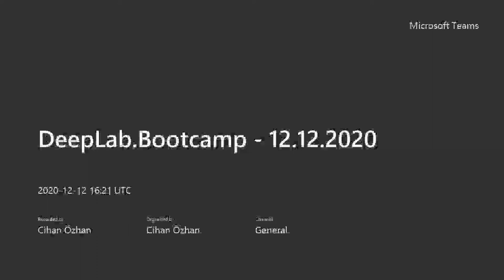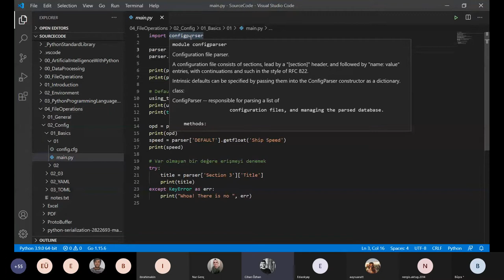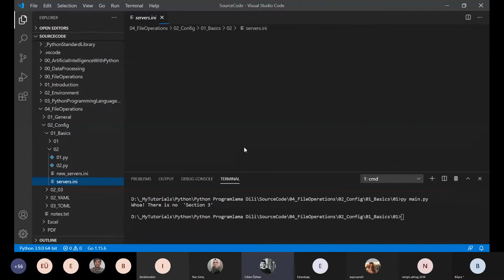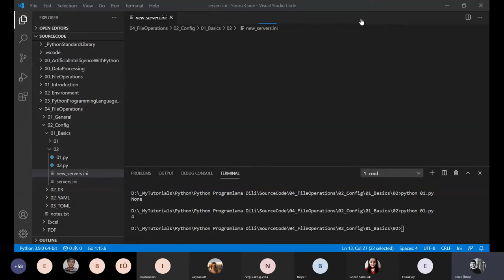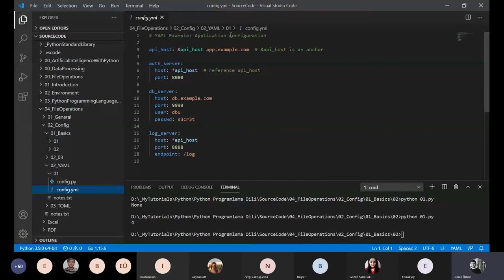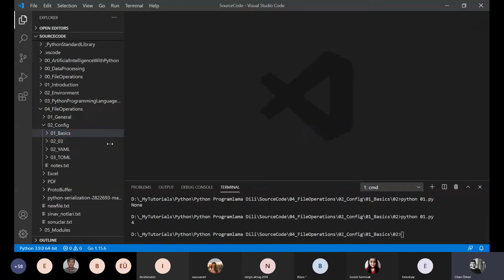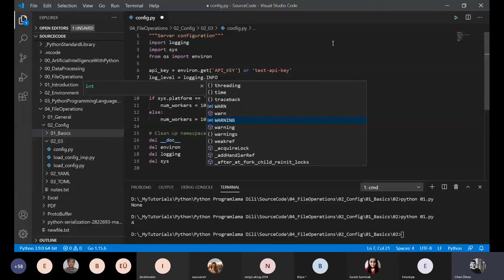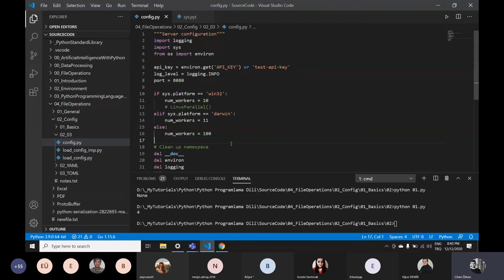Python ile Konfigürasyon İşlemleri : YAML, TOML, INI ve CFG (1.5 Saat)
Python ile Konfigürasyon Dosya İşlemleri : YAML, TOML, INI ve CFG